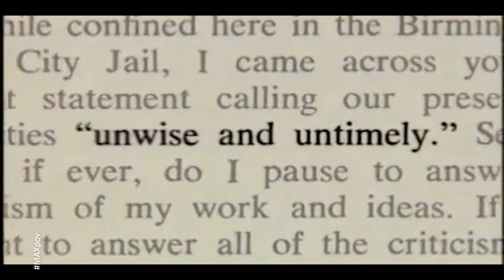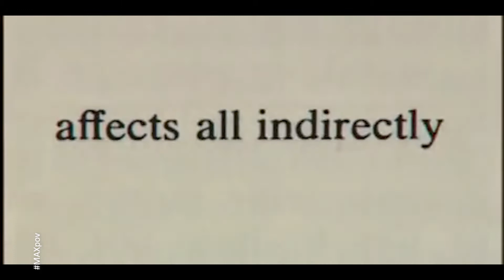[legacymemoirs 01] martin luther king jr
january 1929 - april 1968
a life of service that transcends race color and/or creed